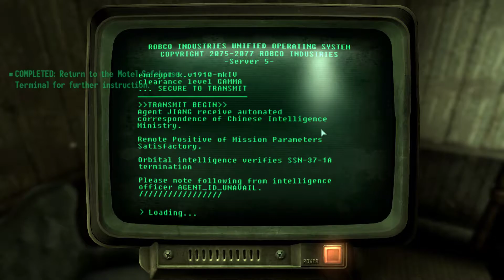Fallout 3 Part 271 Point Lookout Part 8 - Sub Destruct & Agent Extraction - 60fps First Time Play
My preferred gaming rig is the Shadow cloud PC, and you can play Windows-only games you already own on any PC, Mac, Linux box, smartphone (iOS or Android) or the Apple TV for a low monthly fee No commentary Playthrough Longplay 1080p Maximum Graphics All DLC

Bethesda Softworks, Bethesda Game Studios, ZeniMax and related logos are registered trademarks or trademarks of ZeniMax Media Inc. in the U.S. and/or other countries. Fallout, Prepare for the Future and related logos are trademarks or registered trademarks of Bethesda Softworks LLC in the U.S. and/or other countries. Used without permission.